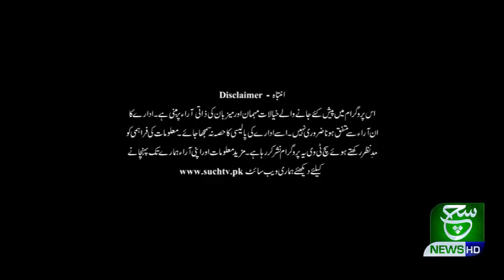ANP Meeting With PPP | Aaj Ka Such With Nadeem Hussain | 08 April 2021 | Such Tv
Aaj Ka Such With Nadeem Hussain 08 April 2021